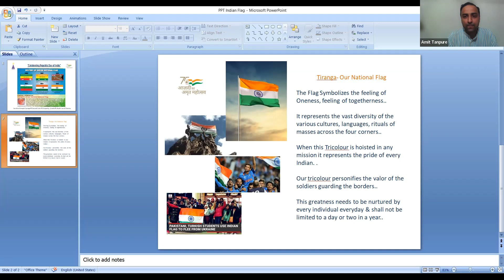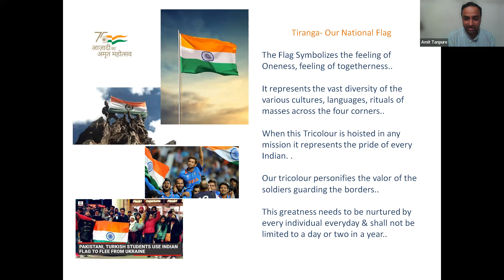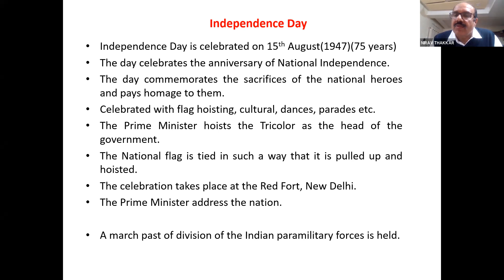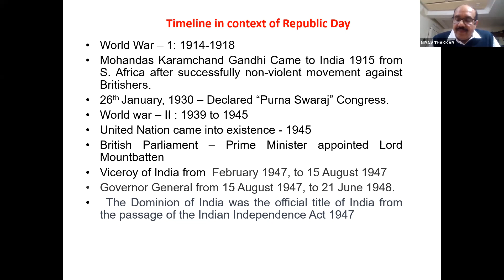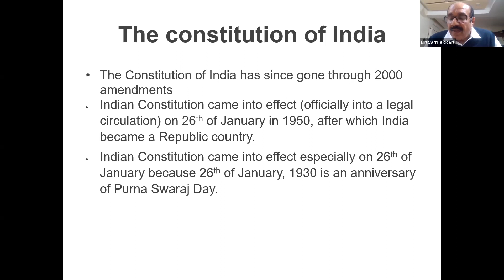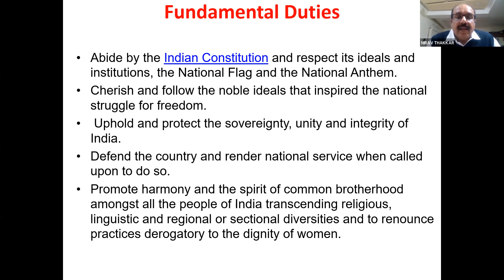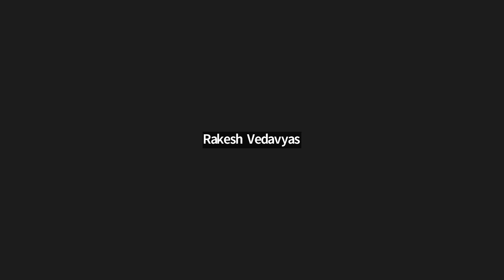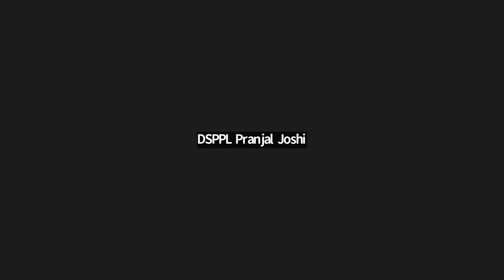Celebrating Republic Day Of India 26Jan2023 with Dr. Nirav Thakkar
This is a recording of a very interesting program hosted on 26th January 2023 by DSPPL to celebrate the Republic Day.. Many interesting aspects of the history of Republic day , Indian flag, differences in the code of flag hoisting and and more such topics were covered.